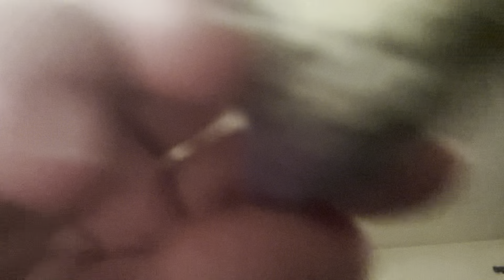Intense LOFI ASMR Spa Facial |Face Brushing , Rubbing , & Spraying |Product applied directly to LENS